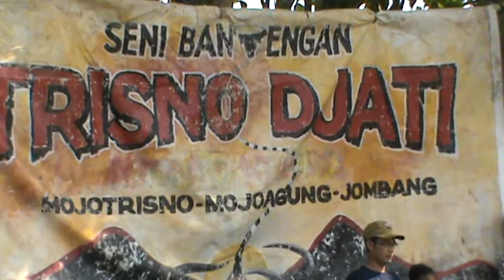Manusia Petasan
Manusia Petasan yang di lakukan pemimpin kesenian laskar gunung jati gus Bakar waktu tampil di kesenian bantengan Trisno Djati yang dipimpin oleh gus yan Mojoagung Jombang Jawa Timur